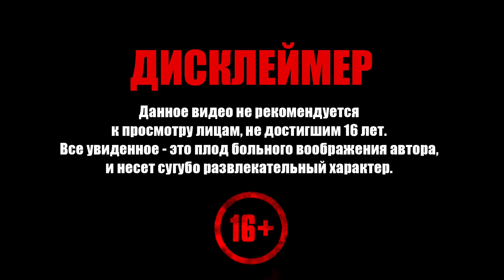Forgotten Hill Disillusion ➧ Искусство Скульптуры ➧ #5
Прохождение Forgotten Hill: Disillusion. Добро пожаловать!

Задания серии:
  0:00 ▶ Тайна морских глубин
  6:08 ▶ Искусство Скульптуры